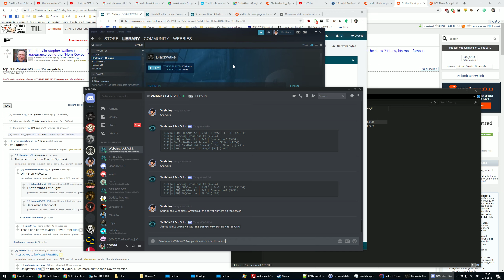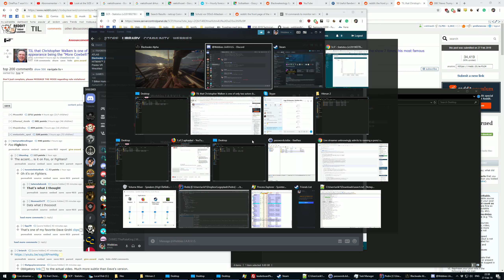Blackwake: Fun and chaos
I upload uncut gameplay videos on an irregularly basis, mostly from Blackwake.